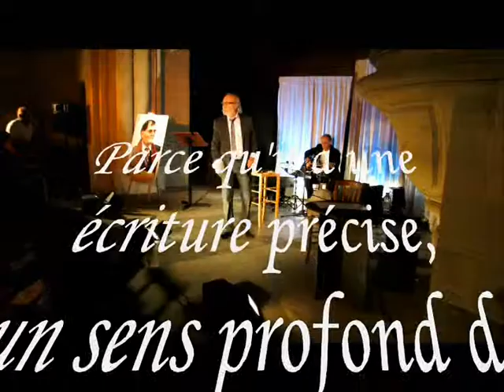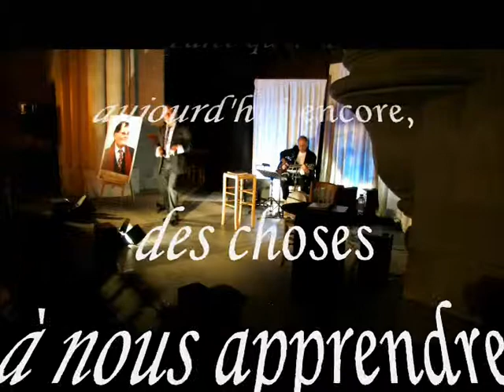Mono-dialogues Jean Louis Grelier chante Hervé Bazin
mise en musiques de poésies et textes d'Hervé Bazin, chantés et lus par Jean Louis Grelier, accompagnés par Yves Savariaud